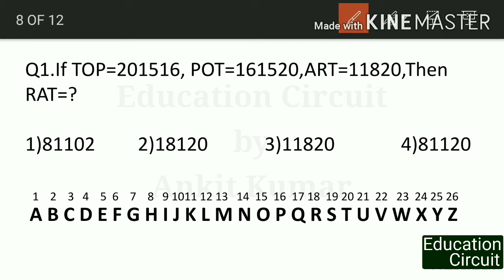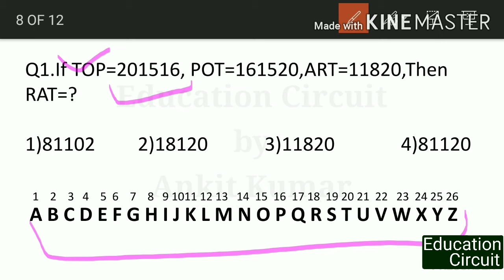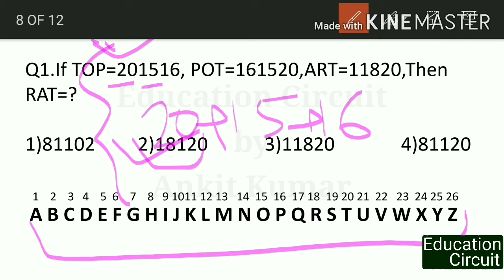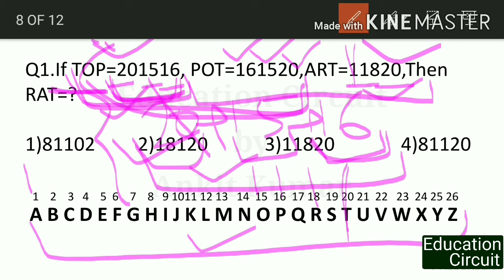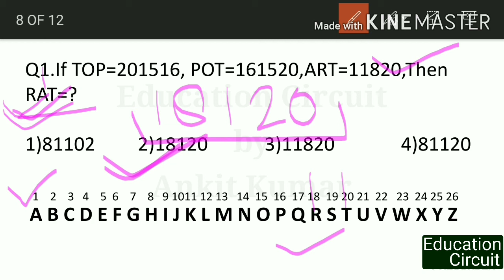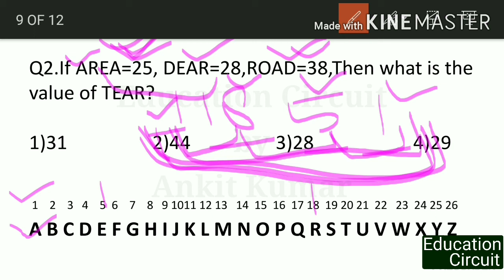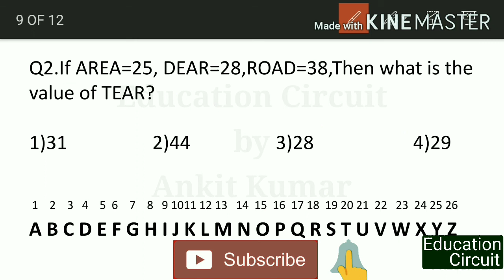Reasoning Trick | Missing Number | Reasoning For SSC | RRB Reasoning | Education Circuit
Exam Utility : SSC, CGL, CHSL, Railway, RRB, NTPC, GROUP D, MTS, DSSSB, NDA, CDS, AFCAT, INET, TA, UPSC, UPPSC, UPSSSC, Banking, BANK PO, CAPF, UPP, DRDO, etc,

Most Important GK and Current Affairs for

Top 10 MOST IMPORTANT CURRENT AFFAIRS Questions for All Competitive Examinations. PART - 1 :

Top 10 MOST IMPORTANT CURRENT AFFAIRS Questions for All Competitive Examinations. PART - 2 :

🔥🔥Most Important GK and Current Affairs For All Competitive Examinations – 2021 :🔥🔥